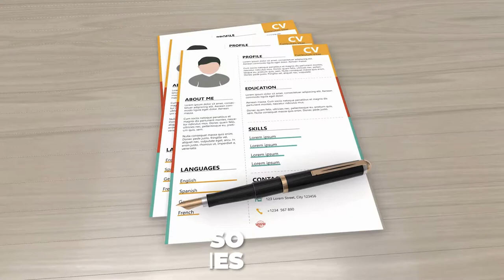My Testimony of Job Breakthrough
Looking for ways to give?

Please JOIN us as we explore God's word together every SUNDAY at 7am, 9am and 11am WAT and every WEDNESDAY at 6:30 pm WAT on all our digital platforms-: